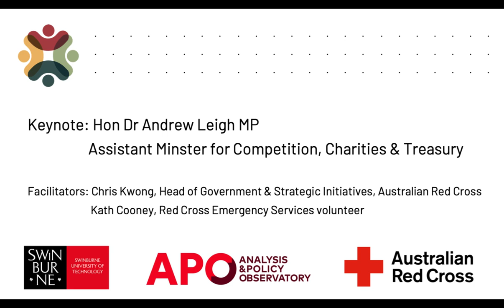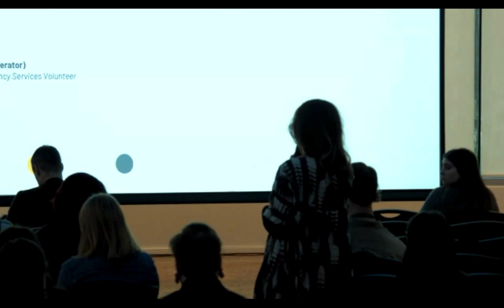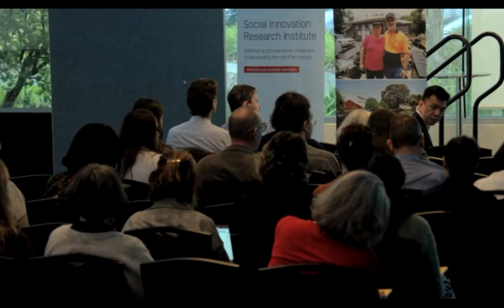Keynote: Hon Dr Andrew Leigh MP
Hon Dr Andrew Leigh MP, Assistant Minister for Competition, Charities & Treasury delivers the keynote address for the conference, Achieving Social Connection & Community Resilience: Joining the dots between policy, practice, research and community.
The session and Q&A is facilitated by Chris Kwong, Head of Government & Strategic Initiatives, Australian Red Cross and Kath Cooney, Red Cross Emergency Services Volunteer.